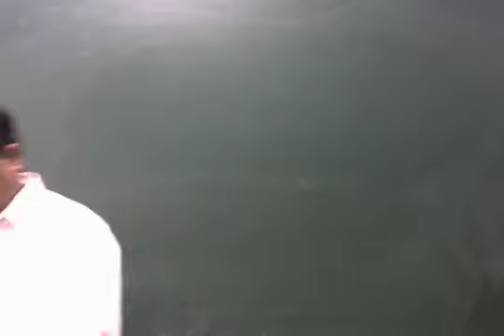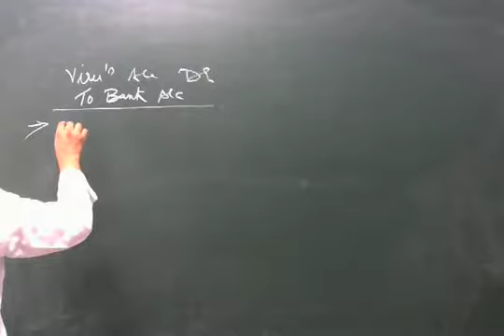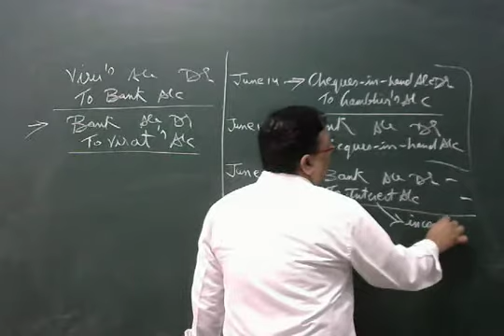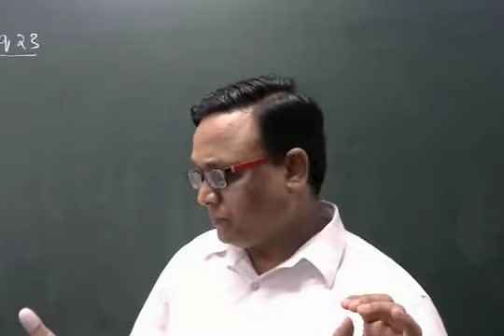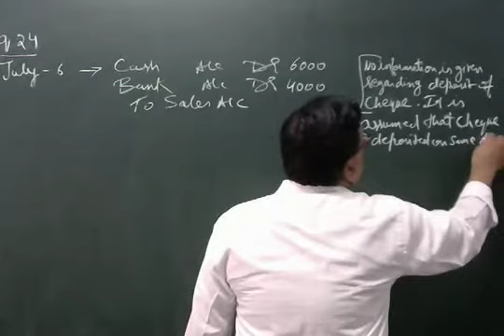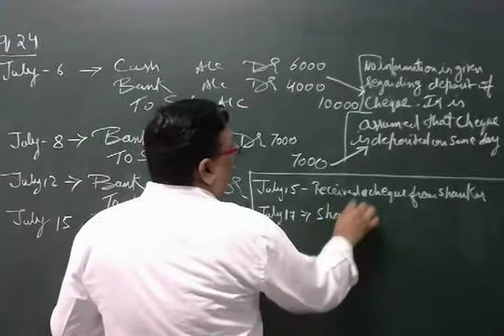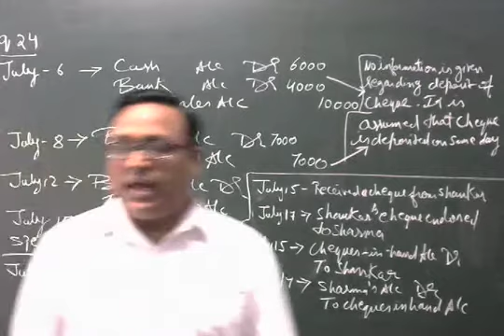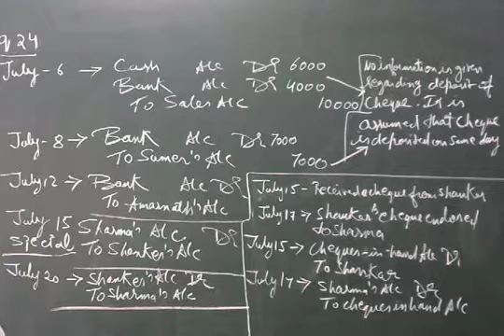LECTURE - 12 JOURNAL (11)